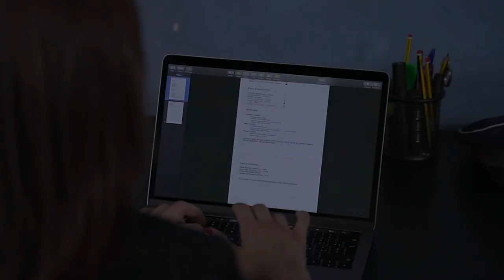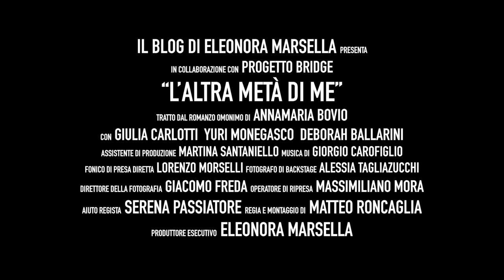"L'altra metà di me" di Annamaria Bovio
Dal libro di Annamaria Bovio "L'altra metà di me", di Apollo Edizioni.
CON GIULIA CARLOTTI  YURI MONEGASCO  DEBORAH BALLARINI
ASSISTENTE DI PRODUZIONE MARTINA SANTANIELLO
MUSICA DI GIORGIO CAROFIGLIO
FONICO DI PRESA DIRETTA LORENZO MORSELLI
 FOTOGRAFO DI BACKSTAGE ALESSIA TAGLIAZUCCHI
DIRETTORE DELLA FOTOGRAFIA GIACOMO FREDA OPERATORE DI RIPRESA MASSIMILIANO MORA
AIUTO REGISTA SERENA PASSIATORE
REGIA E MONTAGGIO DI MATTEO RONCAGLIA
PRODUTTORE ESECUTIVO ELEONORA MARSELLA